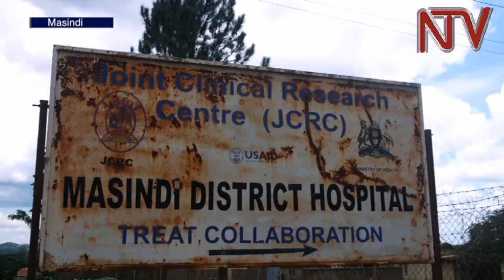New Soroti bishop Dr. Joseph Eciru Oliach received by crowds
Crowds have been waiting to receive the newly appointed Bishop for Soroti Catholic Diocese Rev. Fr. Dr. Joseph Eciru Oliach in Soroti town today, following his appointment in March.